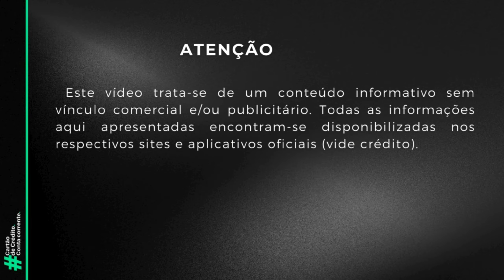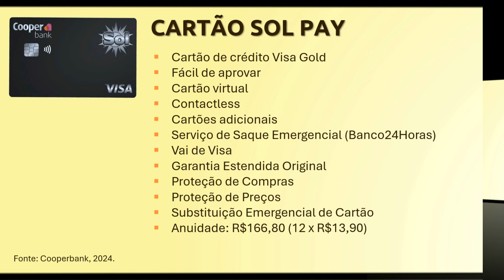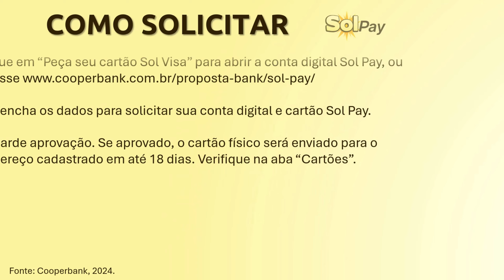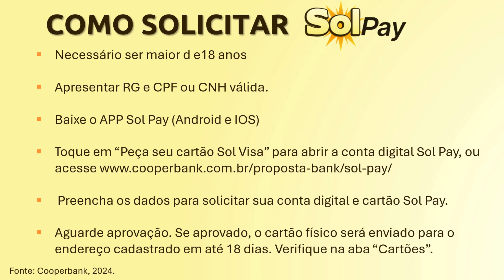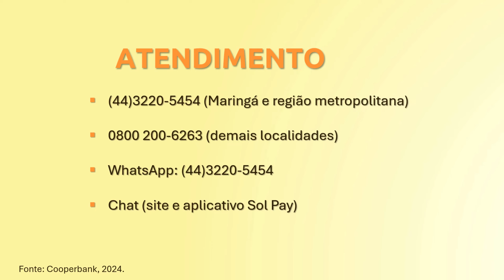Cartão de crédito Sol Pay Visa 🌞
O cartão de crédito Sol Pay Visa é um cartão de crédito fácil de ser aprovado. Oferece vantagens exclusivas para você aproveitar ao máximo o seu dia a dia. Com ele, você tem:

Acesso ao programa de recompensas Vai de Visa: Acumule pontos em cada compra e troque por diversos produtos, viagens e experiências.

Cartão virtual para compras online: Mais segurança e praticidade para suas compras na internet.

Pagamento por aproximação (contactless): Pague suas compras com rapidez e comodidade usando apenas a aproximação do cartão na maquininha.

Cartões adicionais para dividir com a família.

Por ser um cartão de crédito Visa Gold, conta com benefícios sob medida para você:
Garantia Estendida Original: amplia a cobertura da garantia original do fabricante de um produto.

➡ Proteção de compras: um benefício que protege o consumidor contra perdas em compras realizadas com o cartão.

➡ Proteção de preço (Seguro de Garantia de Preço): um benefício oferecido pela bandeira de crédito Visa, que garante ao consumidor o reembolso da diferença de preço caso ele encontre o mesmo produto por um valor menor em outro estabelecimento dentro de um determinado período após a compra (90 dias).

➡ Serviço de Saque Emergencial: possibilidade de sacar parte do limite do cartão de crédito em qualquer caixa eletrônico do Banco24Horas em todo o Brasil e no exterior nos caixas conveniados à bandeira Visa.

  ➡ Substituição Emergencial de Cartão Visa: um serviço oferecido pela Visa que permite que o titular do cartão solicite um cartão de substituição em caso de perda, roubo ou extravio, mesmo que esteja em viagem internacional. O novo cartão geralmente é entregue em até 24 horas, dependendo da localização do cliente.

 COMO SOLICITAR O CARTÃO DE CRÉDITO SOL PAY VISA

Para solicitar seu cartão Cooper Bank, siga os passos abaixo:

1. É necessário ser maior de 18 anos. Tenha em mãos seu RG e CPF ou sua CNH válida.

2. Baixe o aplicativo Cooper Bank, disponível tanto para Android quanto para iOS.

3. Abra o aplicativo e toque na opção “Peça seu cartão Sol Visa” para iniciar a abertura da sua conta digital Sol Pay.

4. Preencha todos os dados solicitados no aplicativo para fazer a solicitação do seu cartão de crédito Sol Pay Visa.

   Aguarde a aprovação da sua solicitação; geralmente o cartão de crédito Cooper Bank é aprovado em até 03 dias úteis.  Se aprovado, o cartão físico será enviado para o endereço cadastrado em até 18 dias. Você pode acompanhar o status do seu pedido na aba “Cartões” do aplicativo.

Todas as informações do cartão Cooper Bank podem ser acompanhadas pelo App Cooper Bank:
 Acesso à conta digital sem tarifas da Sol Pay ; informações de saldo; visualizar faturas; solicitar fatura por e-mail; pagar fatura; alterar senha do cartão; depósito por pix ou boleto; faça e receba Pix sem cobrança de tarifas; transferências entre contas Cooper Bank e outros bancos; pagamento de boletos e outros serviços bancários.

Fonte: Cooper Bank, 2024.

00:00 Cartão de crédito Sol Pay Visa
00:21 Benefícios Cartão Sol Pay
01:52 App Sol Pay
02:36 Como solicitar o cartão de crédito Sol Pay Visa
03:40 Cooper Bank telefone
04:06 Cooper Card WhatsApp

 Aproveite para se inscrever e ficar por dentro das novidades relacionadas a cartões de crédito e conta corrente.